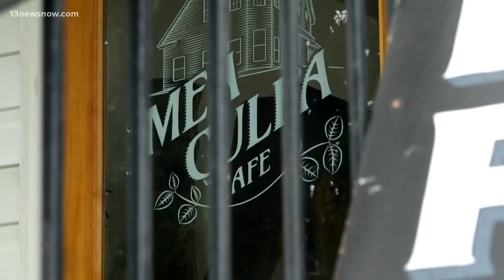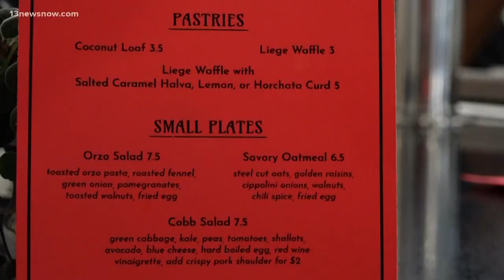FRIDAY FLAVOR: Mea Culpa cafe in Norfolk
Neighborhood cafe serving unique menu items in Norfolk.